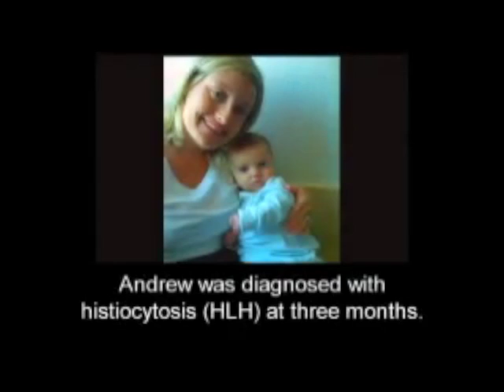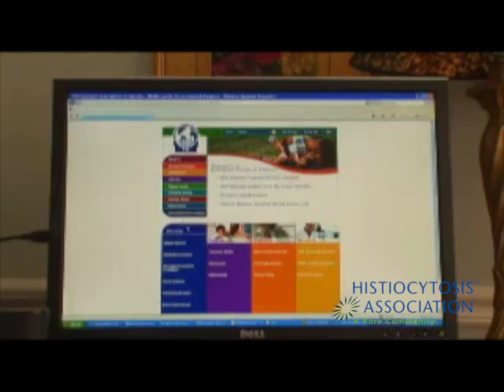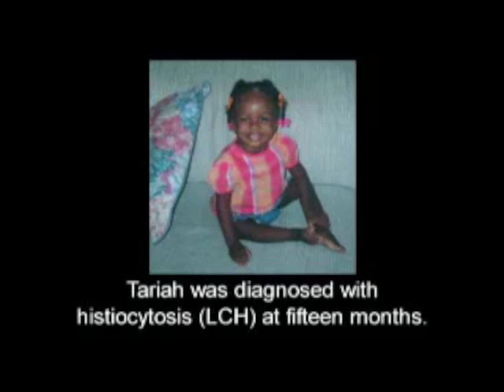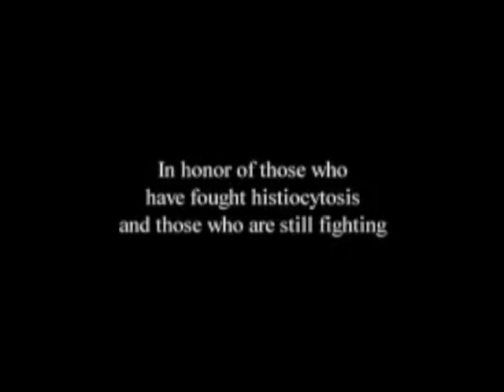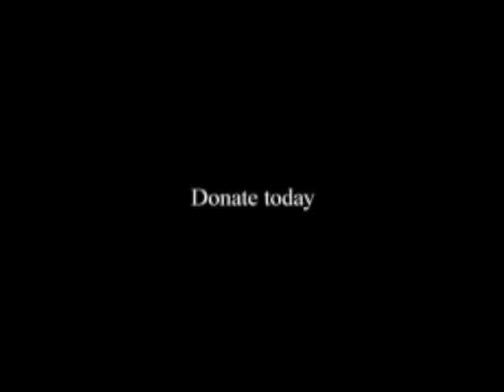Finding A Cure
Learn how a rare disease known as histiocytosis and hemophagocytic lymphohistiocytosis can affect the lives of young children and their families. Then join the search for a cure.